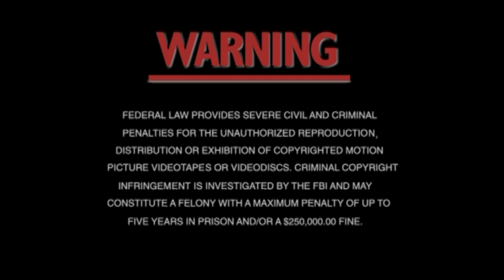Opening to Gladiator 2000 DVD (DTS option)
DVD distributor: DreamWorks Home Entertainment
Original release date: November 21, 2000
VIDEO_TS file dates: September 15, 2000 (Disc 1) and April 2, 2001 (Disc 2)

List of contents:

1.) DreamWorks Home Entertainment logo (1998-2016)
2.) DVD menu
3.) Warning screen
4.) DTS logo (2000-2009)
5.) DreamWorks SKG logo (1997-, sepia toned)
6.) Universal Pictures logo (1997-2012, sepia toned)